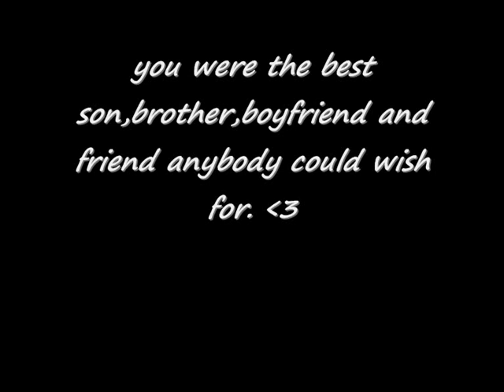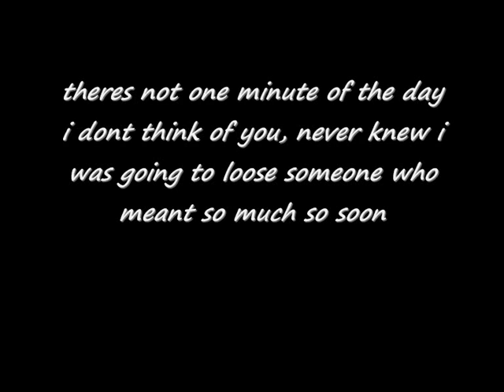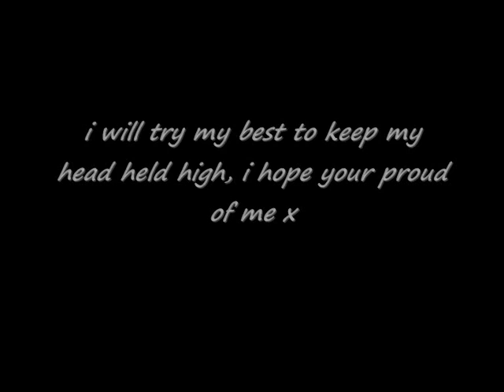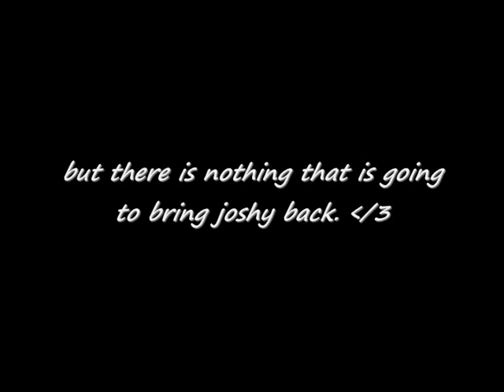Joshua Drinkwater x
will forever miss you x